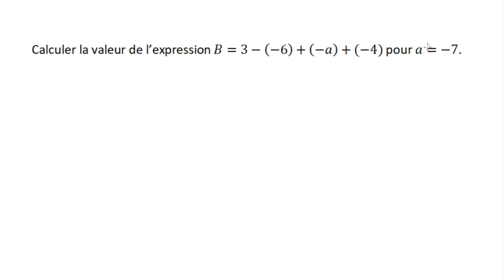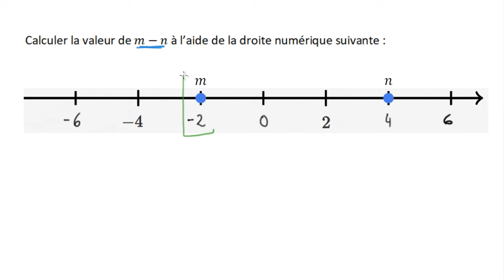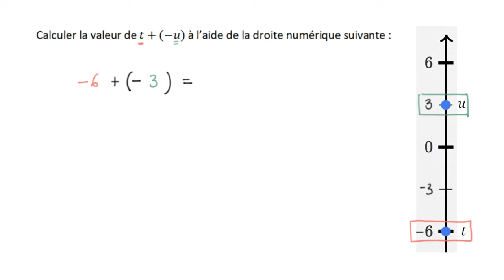Calcul de la valeur d'une expression littérale pour des valeurs positives ou négatives des variables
On s'entraine à calculer la valeur d'expressions littérales lorsque les variables sont des nombres positifs ou négatifs.